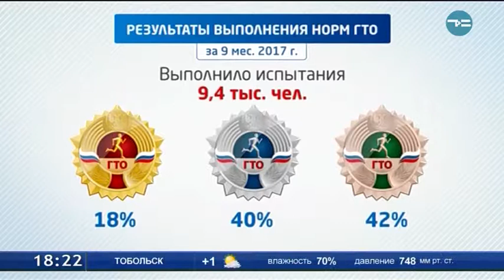Тюменцы сдают нормы ГТО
Нормы ГТО активно сдаёт не только молодёжь, но и представители старшего поколения, в том числе пенсионеры. Всего в Тюменской области желание сделать это изъявили более 114 тысяч человек. По последним данным, за 9 месяцев это года почти 33 с половиной тысячи приступило к выполнению испытаний. Более 9 тысяч из них уже сдали нормативы. Результаты достаточно хорошие. 18% получили золотые знаки отличия. 40% - серебряные, остальные — бронзовые.